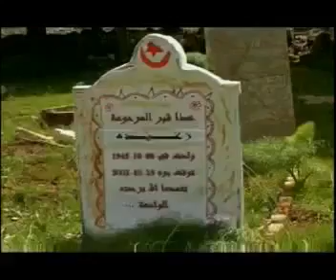Zawj yurti zawjatah lmarhouma zrida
Vidéo de Rene